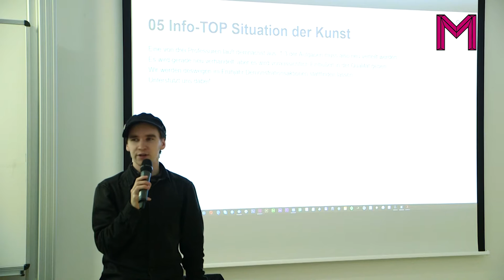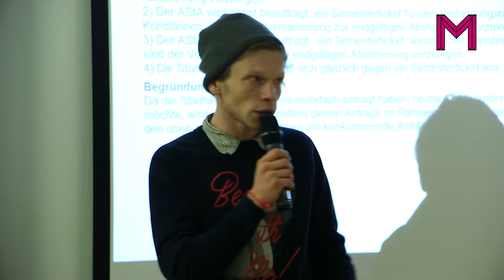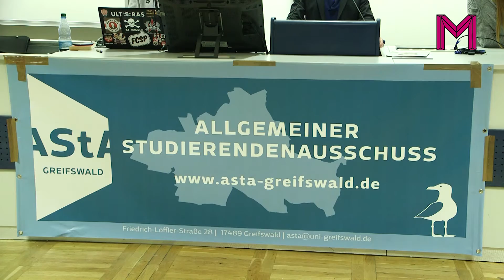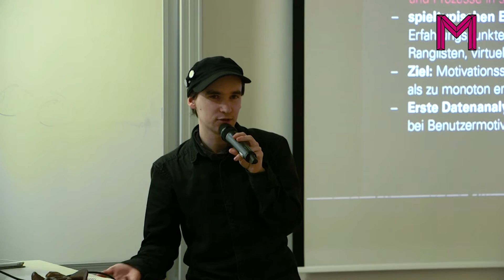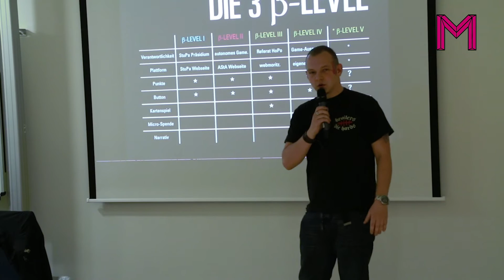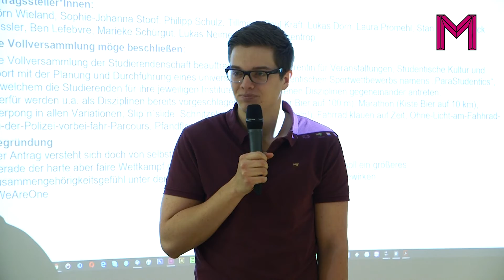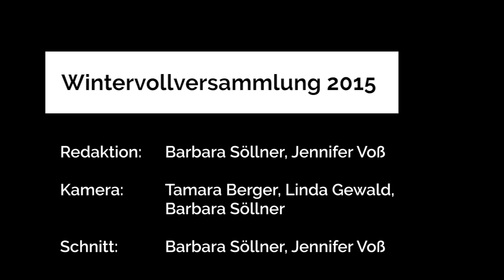Wintervollversammlung 2015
Am Dienstag fand die Vollversammlung des Wintersemesters 2015/16 statt. Im Vorfeld waren sieben Anträge aus der Studierendenschaft eingegangen, welche im Laufe der Sitzung abgestimmt wurden. Allerdings fanden erschreckend wenig Studierende zu diesem wichtigen hochschulpolitischen Termin den Weg in den Hörsaal Kiste.